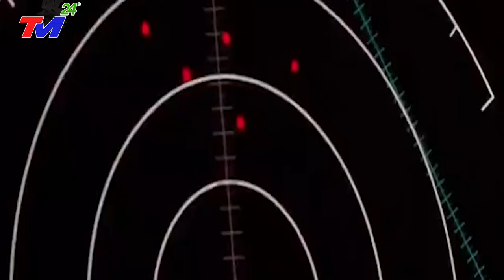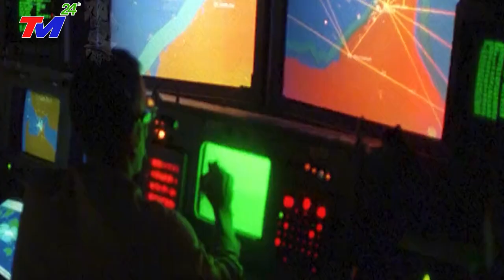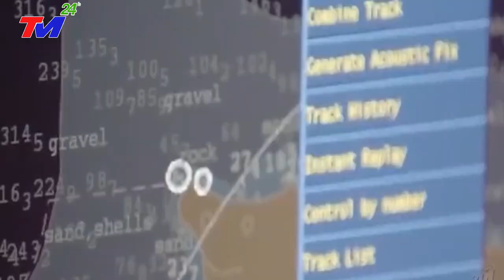Mỹ Là Nước Duy Nhất Mà Trung Quốc Phải Run Sợ Không Giám Gây Chiến Vì Có Thứ Vũ Khí Này